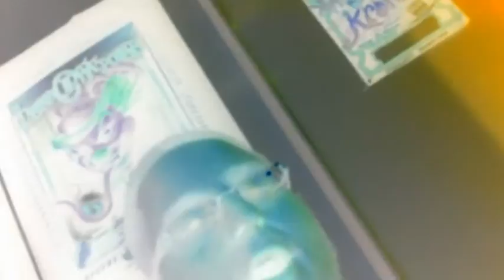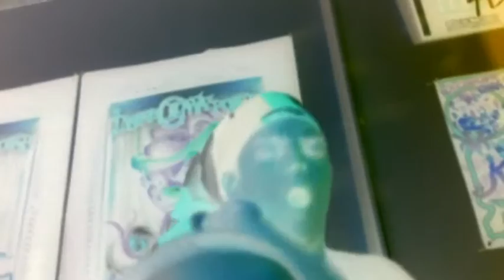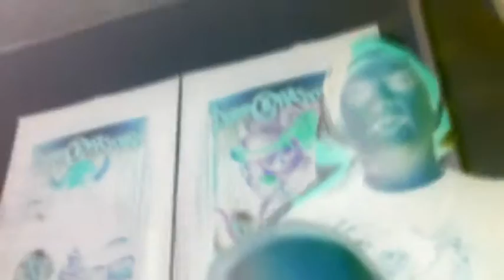Mortuary News For Your Ear Holes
Macabre and Nerezza in studio, giving the news that will blow your mind and knowledge your frontal lobe!